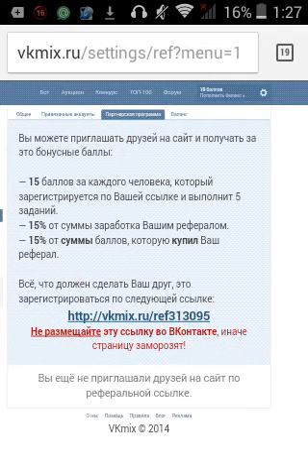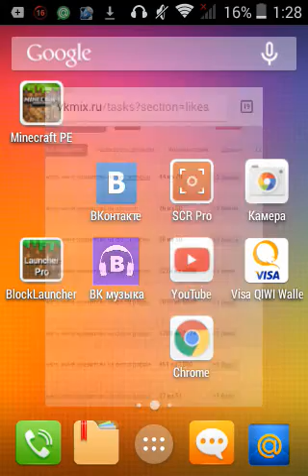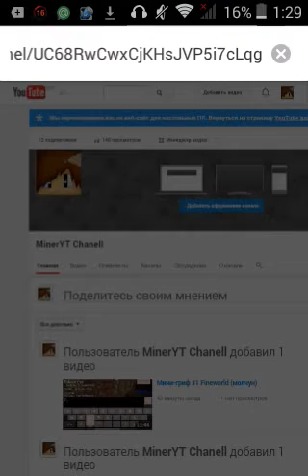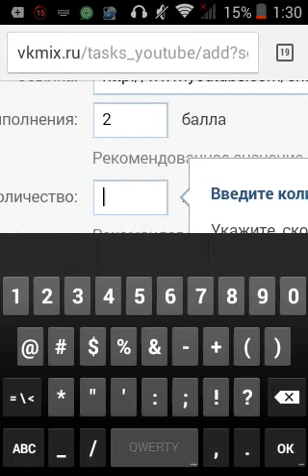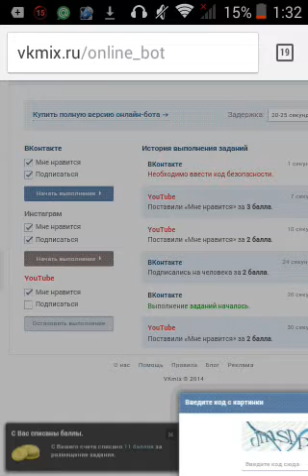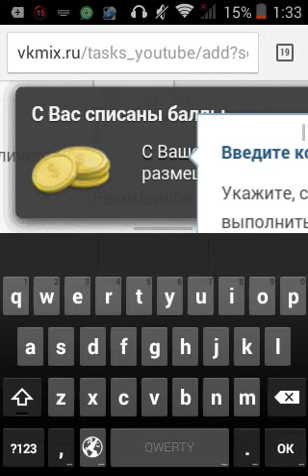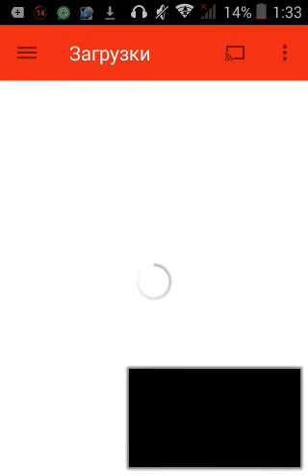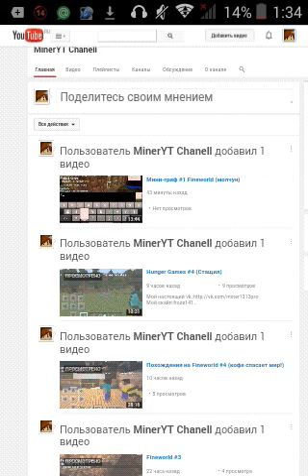Как пиариться в vk, youtube и инстаграмм